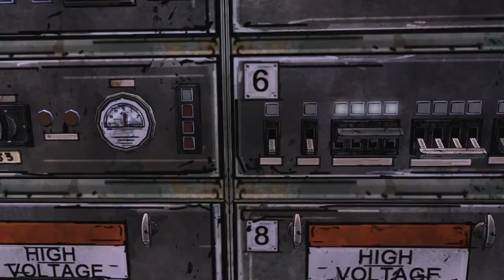Let's Play The Walking Dead [Ep3]: 2 - Hell In a Handbasket